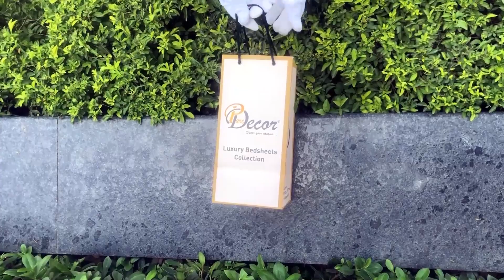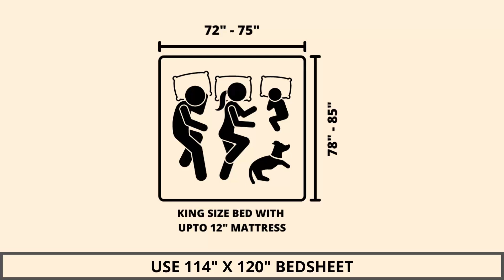Pure Decor Luxury Bedding - 100% Pure Cotton Super King Size Bedsheet with 2 Pillow Covers, A - 2707